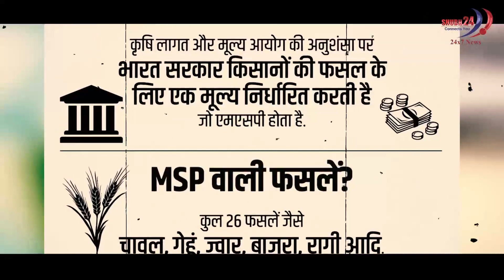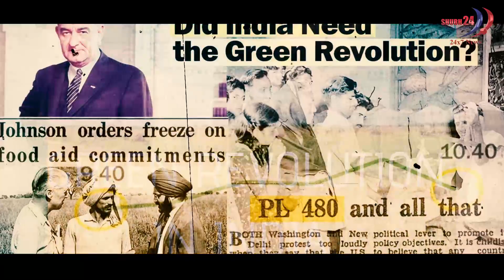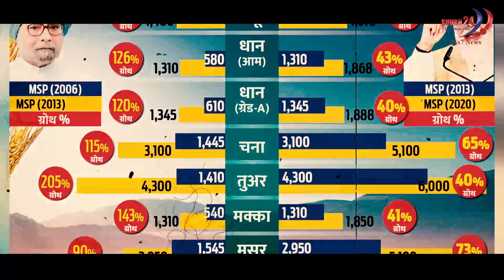क्या है MSP, जो किसानों का मुख्य मुद्दा बन गया ?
पिछले एक साल से दिल्ली की सीमा पर किसान आंदोलन कर रहे हैं। प्रधानमंत्री नरेंद्र मोदी ने कृषि कानून वापस लेने की घोषणा कर दी और इसके लिए विधायी प्रक्रिया संसद में पूर्ण हो चुकी। अब इस बिल को राष्ट्रपति के पास मंजूरी के लिए भेजा जाएगा। इसके बाद भी किसान दिल्ली की सीमाओं पर डटे हुए हैं। वह एमएसपी (MSP) को लेकर कानून बनाने की बात कर रहे हैं।

किसानों का कहना है कि मिनिमम सपोर्ट प्राइस के रूप में उन्हें अपने कृषि उपज की गारंटी मिल जाएगी। किसानों के हितों की रक्षा करने के लिए वर्ष 1965 में ग्रीन रिवॉल्यूशन के समय देश में न्यूनतम समर्थन मूल्य (मिनिमम सपोर्ट प्राइस-एमएसपी) की व्यवस्था लागू की गई। साल 1966-67 में गेहूं की खरीद के समय इसकी शुरुआत हुई। आयोग ने 2018-19 में खरीफ सीजन के दौरान मूल्य नीति रिपोर्ट में कानून बनाने का सुझाव दिया था।